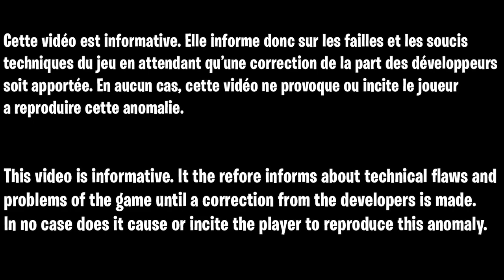GLITCH XP FORTNITE RAPIDE ET FACILE, COMMENT GAGNER DES XP FACILEMENT ET RAPIDEMENT SUR FORTNITE